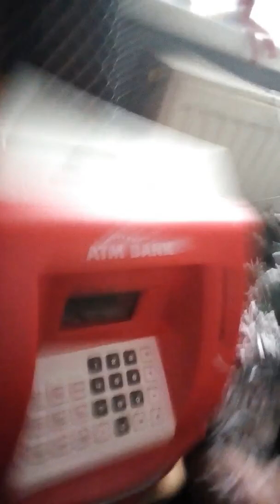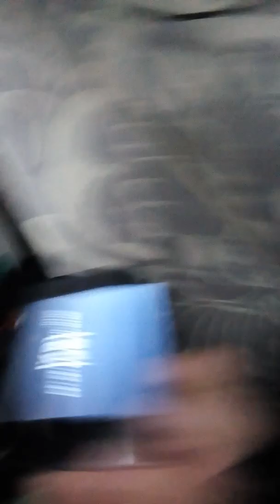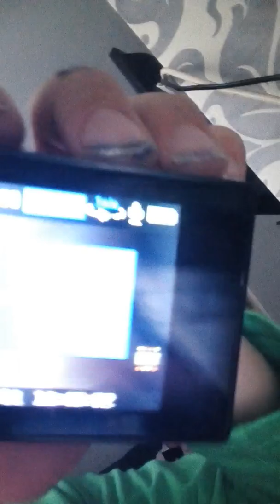What I've got for Christmas